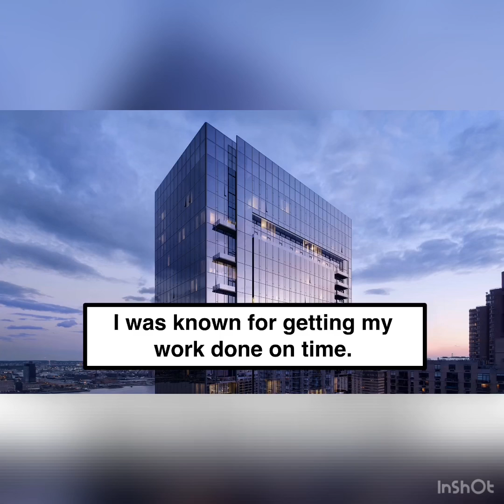Burning Sin Episode 28